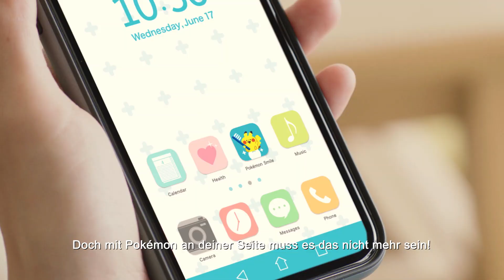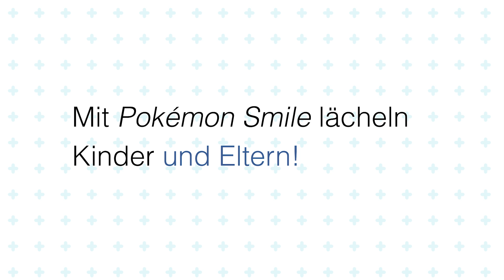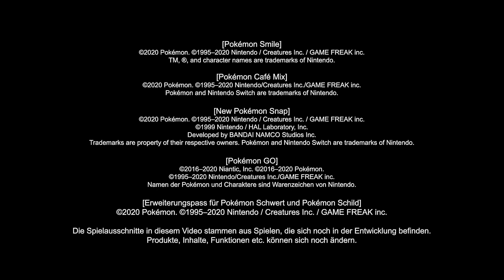Pokémon Presents!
Los geht’s, Trainer – Pokémon Presents beginnt!